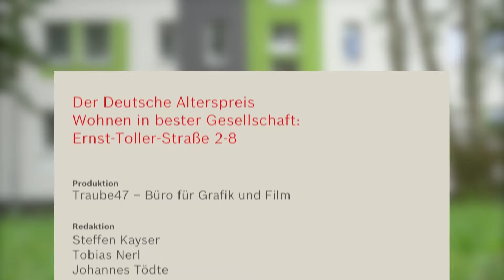Wohnen in bester Gesellschaft: Ernst Toller Str. 2-8 - Nominiert für den Deutschen Alterspreis 2016